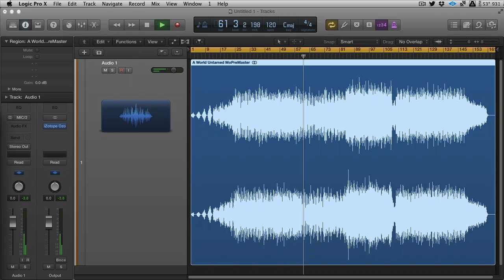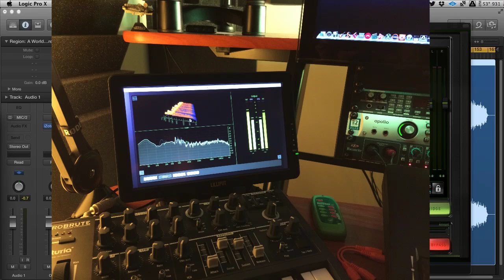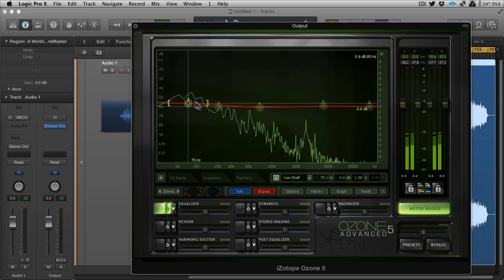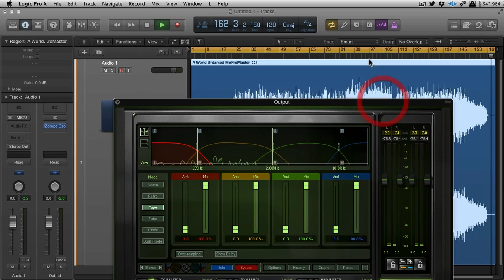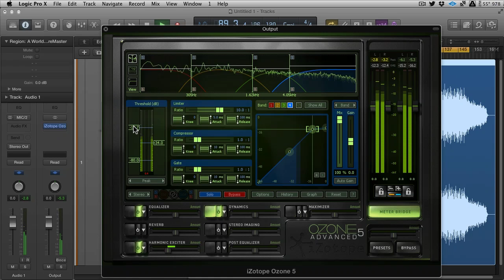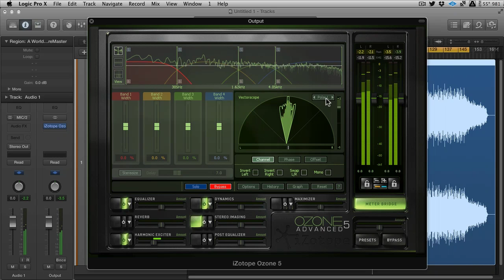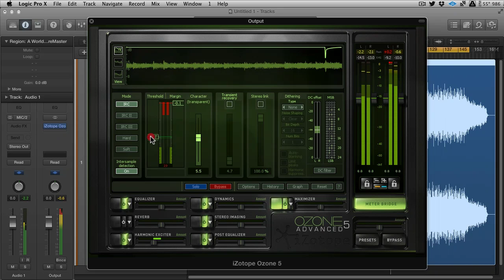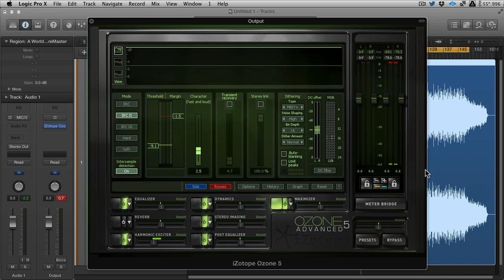An Introduction to Mastering With Ozone 5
iZotope's Ozone Advanced 5 is perfect for mastering your own tracks, especially if you're on a reasonably tight budget. In this screencast tutorial we'll have a look at how to do basic mastering with Ozone, using Insight for metering.